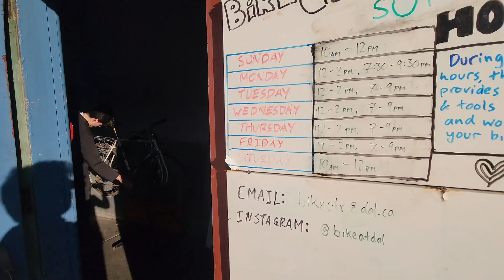Bike Party in Halifax - a Unique Experience | Exploring Halifax Series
So few days back I saw a post regarding a Bike Party going to be held in Halifax, it was free and if you do not have a bike you can get one from Dalhousie University for free, I registered it immediately. I reached the University on time and headed to Dal Bike Centre. The theme was Flowers and Lights, to see the rest of the story watch my complete vlog.

Use the Below Chapters to Navigate
0:0 - Highlights
0:20 - Collecting Bike from University
0:50 - Decorating the Bike
1:22 - Getting ready to Leave with the squad
2:01 - Reached the meeting spot
2:10 - Ride Started
2:25 - Heading to Waterfront
2:29 - First Stop and the Dance Party
3:04 - Time to leave again
3:17 - Pain in the ass
3:30 - What a good vibe
3:40 - Final Destination is Brewery

Best Places to Visit in Canada
Canada Road Trip
Exploring Canada
Canadian Adventure
Canada Travel Vlog
Top Attractions in Canada
Canadian Nature
Beautiful Places in Canada
Canada Tourism
Canada Vacation Ideas
Hidden Gems in Canada
Canada National Parks
Winter in Canada
Summer in Canada
Scenic Views in Canada
Canada Travel Tips
Canadian Culture
Traveling to Canada
Canada Wildlife
Martyn Ashton
Global Cycling Network
red Bull
JStuStudios
Traveling Desi
Ravish Vlogs
Kanda Vlogs
 daniyal sheikh
 ducky bhai vlogs
 family vlogs
 feanshu and keerat
 flying beast
 gulati family in canada
 guls lifestyle
 inder & kirat
 indian mom dubai to uk
 irfan junejo
 junaid akram
 life with amna
 m.jafryy
 maaz safder world
 momma zaid
 niketa sidhu
 pakistan daily vlogs
 papa zaid
 rana hamza saif - rhs
 ravish vlogs
 shahveer jafry
 sham idrees vlogs
 shapack gang
 singh in usa
 sitara yaseen
 slayy point
 sunny jafry
 the sangwan family
 tushar bareja
 village food secrets
 zaidalit vlogs
Hum Tum in England
Travelling Desi
In The North – Canada
Life of Rishab
Loveleen Vats
Life Around We Four
thrifting vlog
value village thrifting vlog
life in canada
canada vlog
books at thrift store
decoration base at thrift store
value village Oakville
best finds at thrift store
glass vase at value village
Sunday thrifting vlog
thrift with me at value village canada
best thing to buy from thrift store
shopping vlog canada
toronto vlogger
punjabi vlogger in canada
toronto wale
Brampton vlogger
flower pot
glass vase
kids affordable book store
daily hindi vlog
Canadian Roadside Attractions
Canada City Tours
Canada Hiking Trails
Canadian Coastlines
Canada Food Tour
Canada Travel Series
Canada Adventure Travel
Canada Landscape Photography
Canadian Festivals
Canada Historic Sites
Canadian Lakes
Canada Off the Beaten Path
Epic Canadian Road Trips
Canada Ski Resorts
Canadian Maritime Provinces
Canada Travel Diary
Canada Drone Footage
Canada Backpacking Trip
Canada Travel Hacks
Discover Canada
Canadian Wilderness
Canada's Northern Lights
Canada Travel Experiences
Canada Eco-Tourism
Canadian Road Adventures
Canada Scenic Drives
Canada Urban Exploration
Canada Beach Destinations
Canada's Great Outdoors
Canada Family Travel